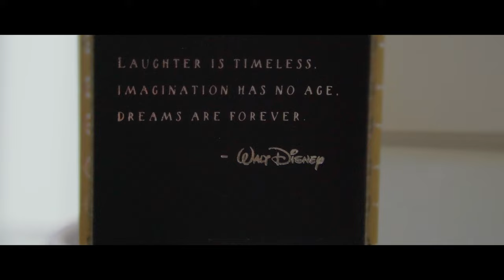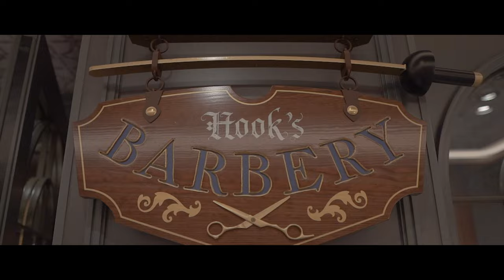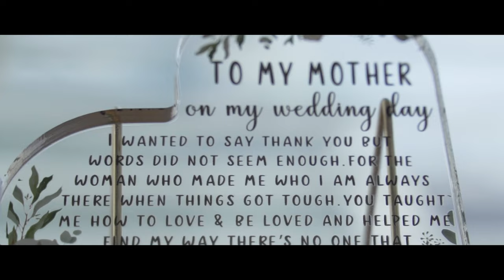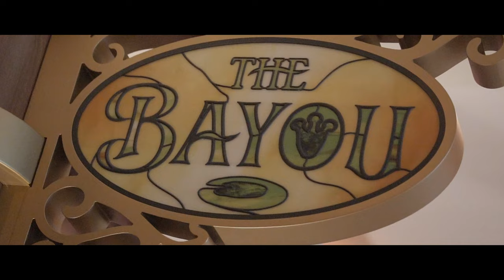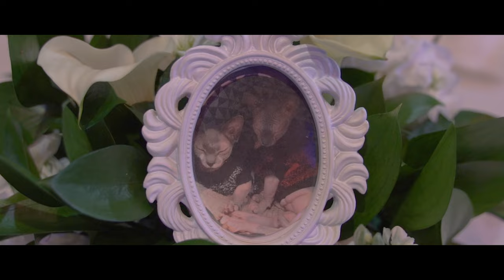Alyssa and John | Disney Cruise Line Wedding Highlight (4K)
A Film By Merrily Married

♦ Disney's Fairy Tale Weddings & Honeymoons
♦ Photography: White Rabbit Photo Boutique
♦ Makeup and Hair: Fairytale Hair & Makeup
♦ Locations: Disney Wish - The Grand Hall, The Bayou, Castaway Cay, Arendelle, The Rose

♦ Planning Resources, Community & Approved Vendors: OFFICIAL DISBRIDES™️ & DISPRIDES. Disney & Area Wedding Planning & Vendors
♦ Disney Cruise Line Wedding Planning Community: Disney Cruise Line Weddings and Vacations: DisBrides/Prides & PMV